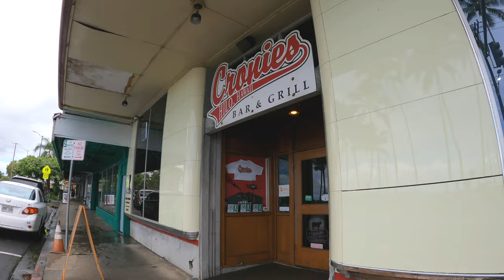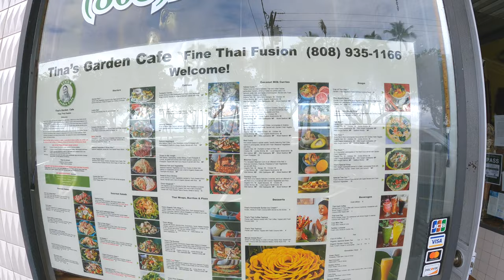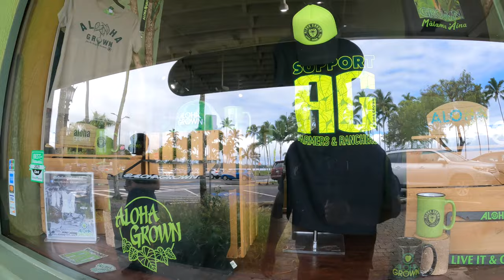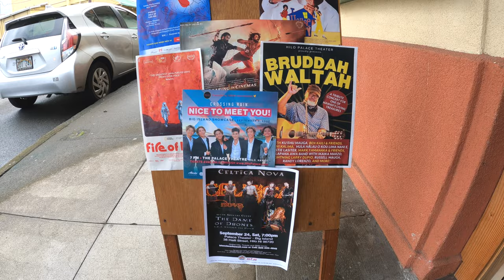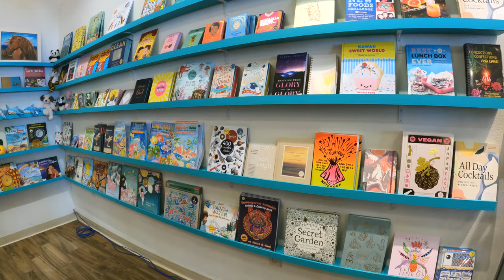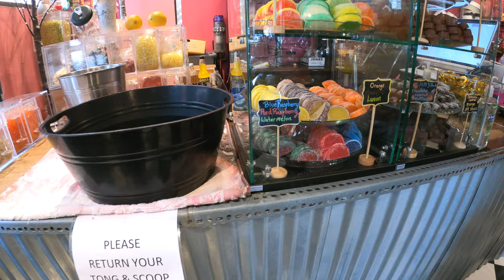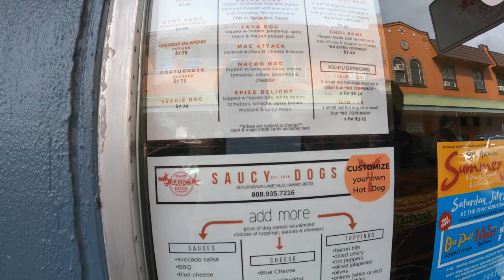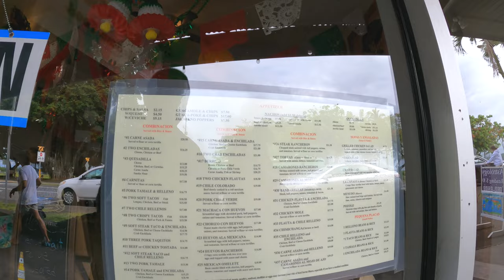Downtown Hilo Historic Buildings, Stores, and Restaurants July 21, 2022 Hilo Big Island Hawaii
Downtown Hilo Historic Buildings, Stores, and Restaurants July 21, 2022 Hilo Big Island Hawaii.  We take a walk down Kamehameha Ave looking to see what's stores and shops are there.  We take a look inside The Most Irresistible Shop in Hilo, Saucy Dogs, and Sugar Coast Candy.  Enjoy the chapter menus below!

Menu:
0:00 -- Mokupāpapa Discovery Center
0:03 -- Waianuenue Ave & Kamehameha Ave
0:19 -- Cronies Bar & Grill
0:44 -- Bernie's Barbershop
0:47 -- Paul J. Sulla, JR Attorney at Law
0:49 -- Bob's Jewelers
1:00 -- Papajac's restaurant
1:24 -- Pacific Tsunami Museum
1:49 -- Pohaku statue
2:28 -- Kamehameha the Great sign
2:55 -- Kalakaua St & Kamehameha Ave
3:11 -- The King Kamehameha Market
3:35 -- Hana Hou
3:59 -- Mystic Closet Boutique
4:10 -- Body Harmony Massage
4:21 -- Tina's Garden Cafe
4:38 -- Wall art in alley
4:56 -- S.H. Kress & Co building
5:34 -- Connections Public Charter School
5:38 -- The Hawaiian Force
5:47 -- One Gallery
6:02 -- Akaka Falls Trading Post
6:09 -- The Salvation Army Family Store & Donation Center
6:28 -- Island Nation
6:31 -- Hawaiian Ukulele & Guitar
6:58 -- Equity Hawaii Real Estate
7:12 -- Nector Cafe
7:18 -- Island Motion Wear
7:29 -- Kanehele Jewelry
7:41 -- Aloha Grown
8:08 -- Extreme Exposure fine art gallery
8:21 -- Haile St & Kamehameha Ave
8:36 -- Ola Tropical Apothecary & Spa
8:43 -- Ari Nails
8:49 -- Turn the Page
9:18 -- Palace Theater
10:33 -- Spenser's Health & Fitness Center
10:41 -- Haile St & Keawe St
12:13 -- Island Dance Academy
12:53 -- Once in Hilo
13:27 -- KD's
13:37 -- The Most Irresistible Shop in Hilo (look inside)
17:53 -- Mana Wellness Massage Therapy
17:56 -- Orchidland Surfshop
18:01 -- Dragon Mama
18:09 -- Puka Puka Kitchen
18:19 -- Sugar Coast Candy
18:21 -- Furneaux Lane & Kamehameha Ave
18:38 -- Loved by the Sun a juice bar
18:52 -- Saucy Dogs
18:58 -- Moonstruck Palisserie
19:07 -- Pho99
19:35 -- Saucy Dogs (look inside)
21:57 -- Hilo Bay Building
22:28 -- Sugar Coast Candy (look inside)
29:17 -- A Nice Barber Shop
29:20 -- Tamari Japanese Lunch Shop
29:36 -- Art wall
29:51 -- Punahou St & Furneaux
29:58 -- Dream's Spa
30:11 -- Finance Integrity
30:23 -- Hulakai
30:49 -- Abundant Life
31:03 -- Hilo Aloha Wear
31:09 -- Jungle Love
31:27 -- Lewis Koa Co
31:31 -- Naupaka Island Designs
31:35 -- Mermade Spa
31:49 -- Dreams of Paradise
31:52 -- S. Hata Building
32:02 -- Escape Room
32:05 -- Cafe Pesto Hilo Bay
32:36 -- Food Court (Kula Acai Bowls, Dragon Kitchen, Aloydee Thai Food, Aloha Love Stars)
33:08 -- Reuben's Mexican Food
33:26 -- Hot Yoga Hilo
33:33 -- Hilo Farmers Market

Equipment Used:
GoPro Hero 8 Black
Hero 8 Dual Battery Charger